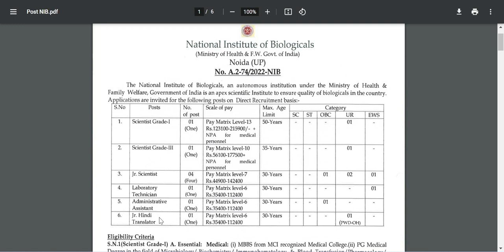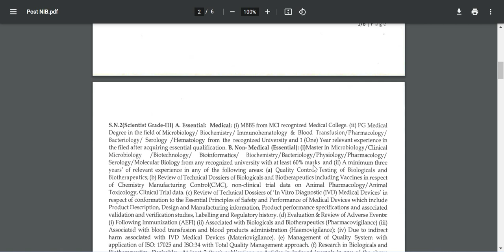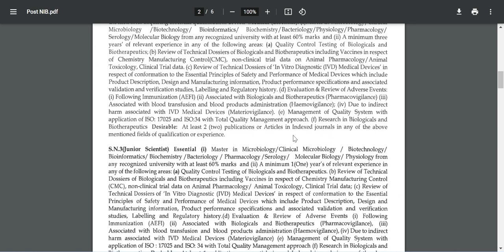LIFE SCIENCE JOB VACANCY ON NATIONAL INSTITUTE OF BIOLOGICALS